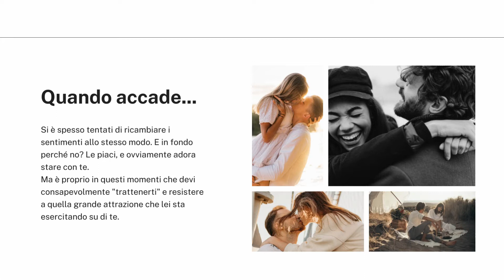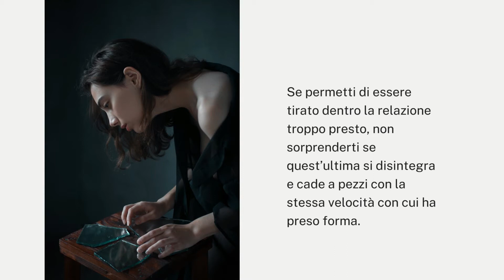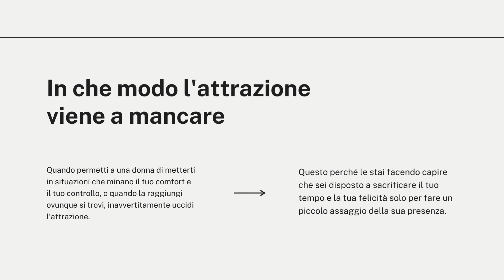L'errore fatale che distrugge la tua ATTRAZIONE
Stai cercando l'ennesimo corso di seduzione? Clicca qui che è meglio

⬇️ Non conosci Giosuè? LEGGI QUI ⬇️

 ✔️ Fondatore di Attrazione X e creatore del podcast "La Psicologia Dell'Attrazione".

✔️ Divulgatore appassionato dei veri principi nascosti dietro al mondo dell’attrazione, è considerato uno dei più preparati esperti di dinamiche relazionali tra uomo e donna sulla scena europea.

✔️ Ogni giorno centinaia di uomini seguono le sue lezioni online e traggono vantaggio dalle sue strategie per avere maggior controllo sulle loro relazioni in tempi di crisi e condizioni avverse.

➕ di 430 ore di consulenze private erogate.

➕ di 90 ore di lezioni GRATIS su YouTube.

Hai dubbi o domande che ti ronzano per la testa? Parla con uno dei nostri esperti